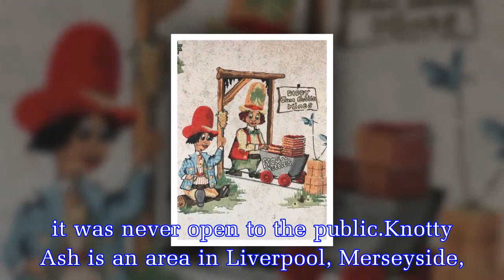Ken Dodd house: Why was his home in Knotty Ash so famous and who are the Diddy Men?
The legendary comedian has sadly passed away at the home where he was born, in the Liverpool suburb of Knotty Ash.Sir Ken Dodd lived in the same house his whole life – from when he was born until the